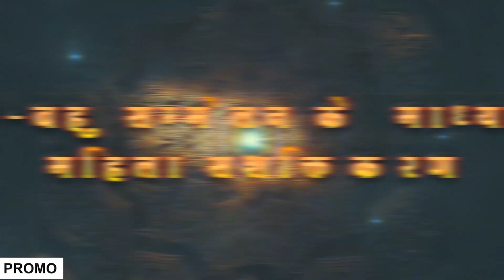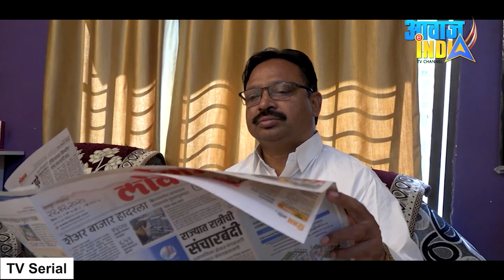10 साल पहले डॉ. बाबासाहेब आंबेडकर के विचारों से प्रभावित मीडिया का आगाज @awaazindia के 10 साल